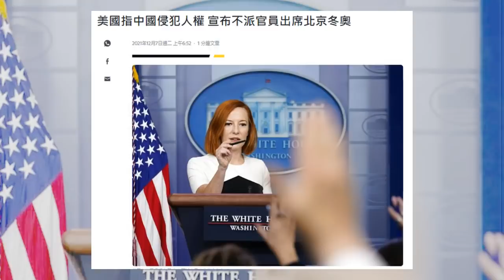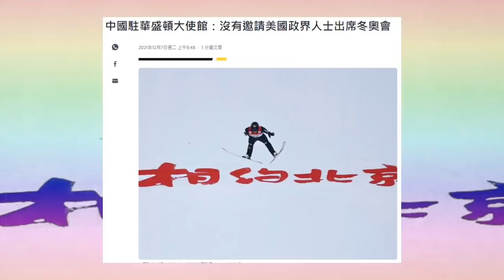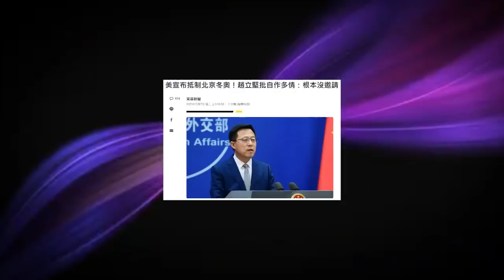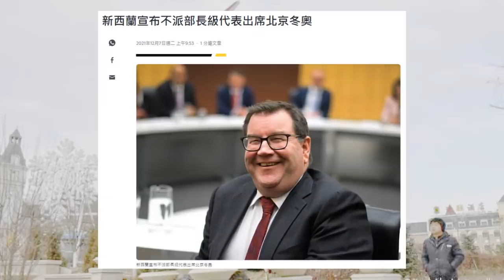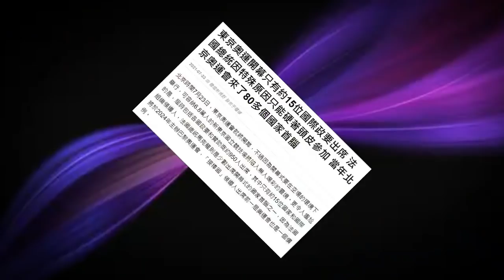【華哥快評】澳紐嘍囉國隨美外交抵制北京冬奧／｢中國的民主｣和美國針鋒相對／2大原因美先發制人抵制冬奧／